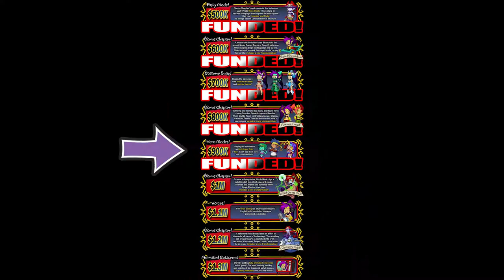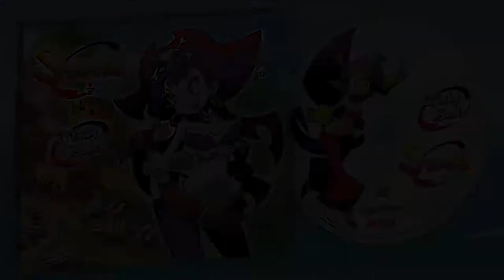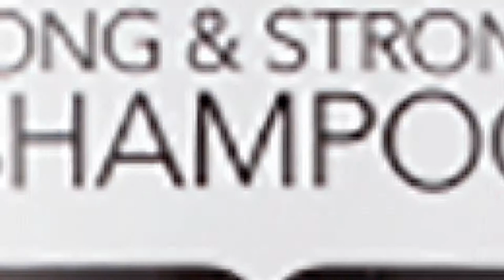Shantae Half-Genie Hero Rev-ewe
Shantae gets ret 2 go for her fourth adventure through Sequin Land to save Scuttle Town, and Chill Pill is here to tell you all about it.  Will you agree with his conclusion???